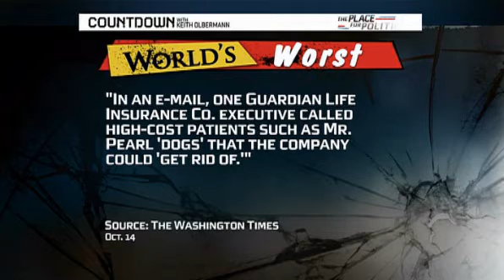Nut Case Glenn Beck Keith Olbermann